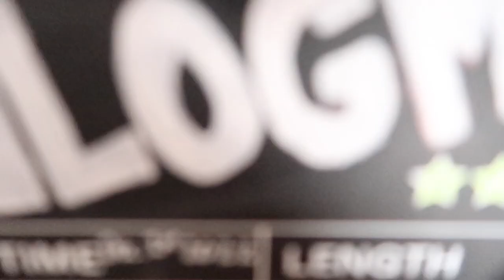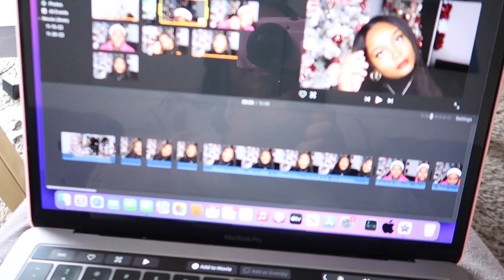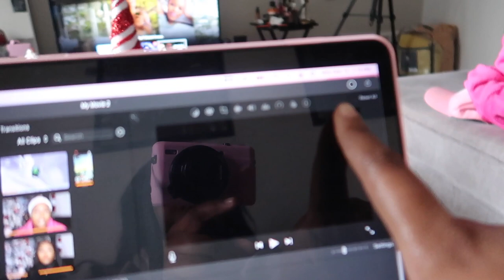VLOGMAS 2022: HECTIC VLOG 🤦🏾‍♀️ + BROKEN HARD DRIVE + CAR RANT + CROCKPOT MEATBALLS |CYRRIAH SIRYA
ROADTO1K !

                                                         RULES❤️:
2. MUST LIKE & LEAVE A COMMENT ON VLOGMAS VIDEOS.
3. SCREENSHOT VIDEO YOU'RE WATCHING & POST ON YOUR INSTAGRAM STORY & TAG ME.
$$ WINNER WINS $100 AMAZON GIFTCARD $$
DECEMBER 1ST- DECEMBER 21ST
WINNER WILL BE ANNOUNCED IN VLOGMAS DAY 22